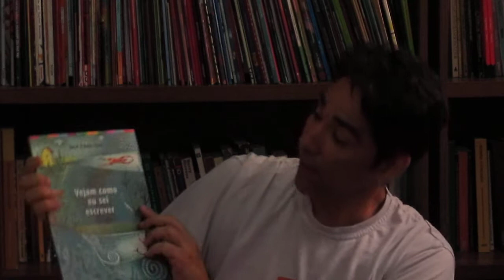Vamos Brincar de poesia?| Vejam como eu sei escrever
A dica de leitura desta semana é um convite aos pequenos para ler poesia como forma de prazer e divertimento. "Vejam como eu sei escrever" de José Paulo Paes transcreve pela poesia o cotidiano da criança com versos simples e livre. Boa semana e ótima leitura.